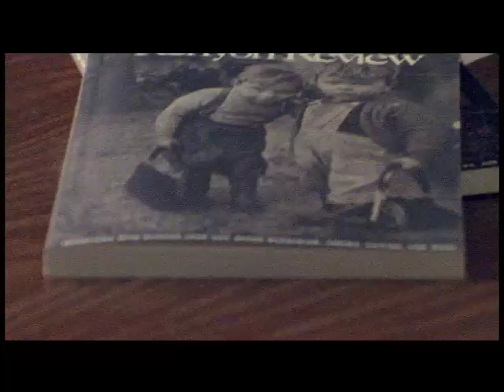Kenyon College: On This Hilltop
Find out more about Kenyon College, our people, our programs, our history, and our future.